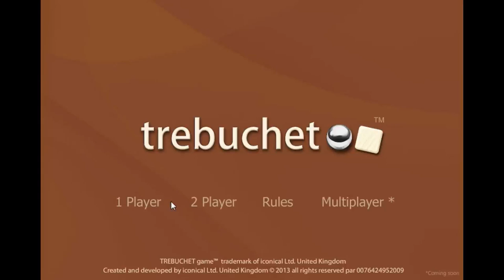TREBUCHET - Full Game GIVEAWAY (2 Steam CD-Keys ) [PC] [Ends 8/04]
I got 2 TREBUCHET steam keys and I would like to give you!

To be eligible to win the contest:
2. Like this video

If you win I will send the steam key through the youtube.

How do I decide who wins?
I use random generator. Everyone have same chance to win!

What is the genEnemy -Newest PC Games and Biggest Giveaways! Channel?  - Introduction:
My primary goal is to create an encyclopedia of video gameplays with up-to-date content! I try to present all upcoming games from the AAA game to the small indie game developers before the release. I think this goal is succeeded until now.

But one of my other goals is to advertise the indie games the ones which don't get enough attention. Sometimes the gameplay isn't enough beacuse no one interest a game with 90's graphics, and the folks just step over the video without watching it.  That's why I started to make giveaways because some of the indie games are precious and they deserve the bigger publicity!
I know the road ahead is still long and I have to work a lot more on this channel, but I promise you, I'll do my best!

I also try to change my channel to 4k60P (better resolution: 2160p (3840x2160) with 60 frame per second).